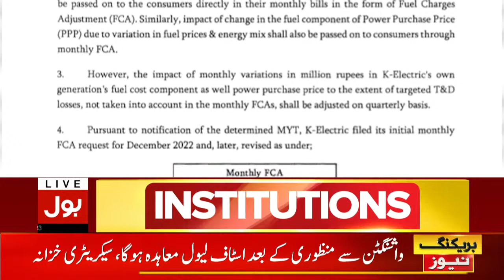Electricity Price In Pakistan | NEPRA Announcement | Breaking News